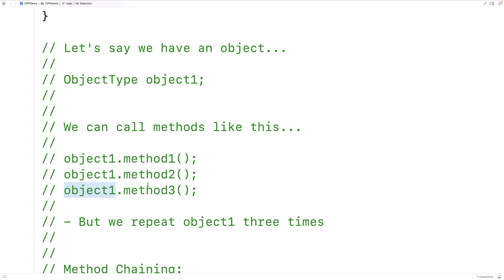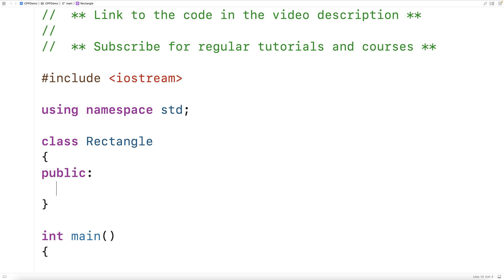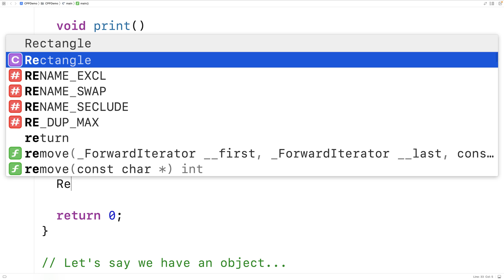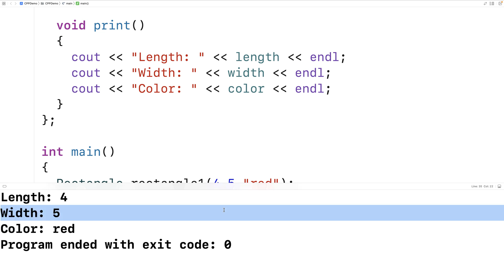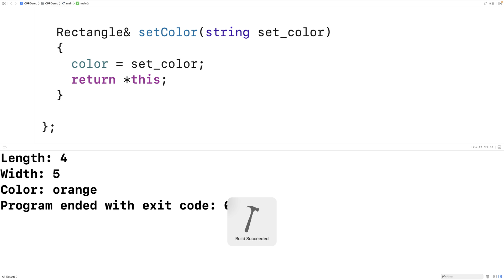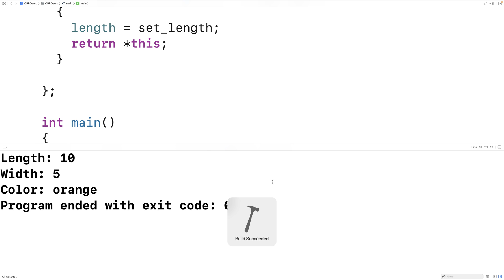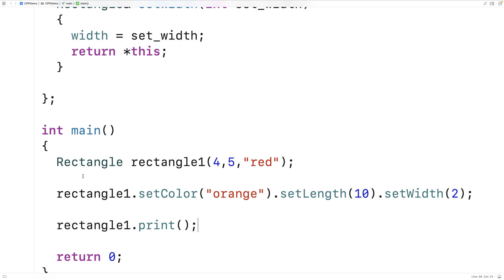How To Implement Method Chaining | C++ Tutorial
How to implement method chaining in C++ so we can call object methods like: obj.method1.method2.method3. Source code to build a portfolio that will impress employers!

Interesting Method Chaining Research Paper: "An Empirical Study of Method Chaining in Java"